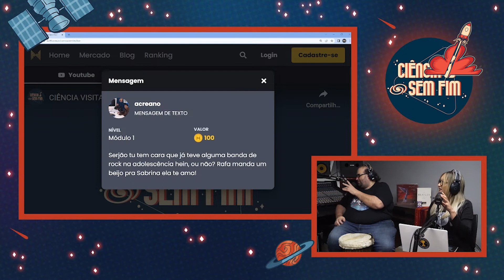SERJÃO já teve BANDA de ROCK?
CIÊNCIA VISITA AMPLIFICA - Ciência Sem Fim #118